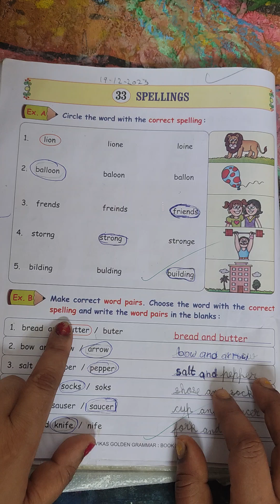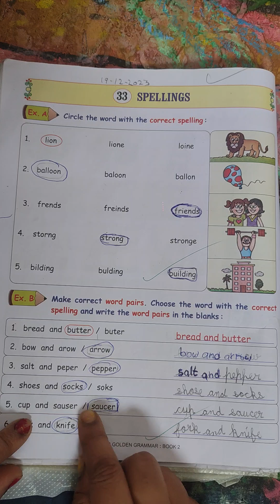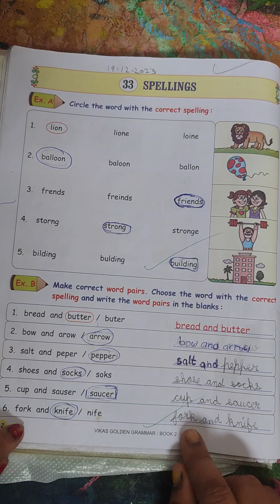Class-2| Grammar| Chapter - 33 | Spellings| explanation with answers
Class-2| Grammar| Chapter - 33 | Spellings| explanation with answers maharashtra board#youtuber easylearning100 %